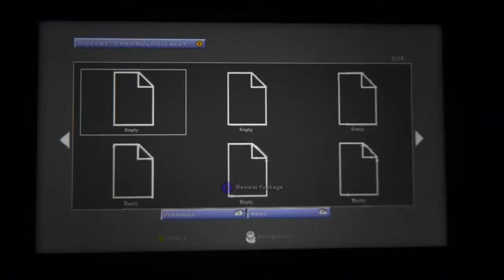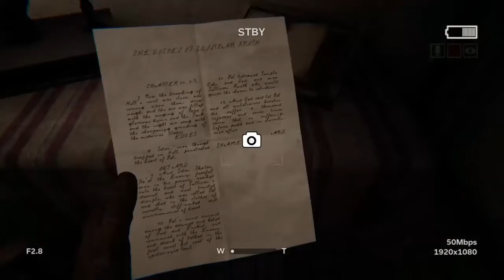Outlast 2 (GAMEPLAY)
out